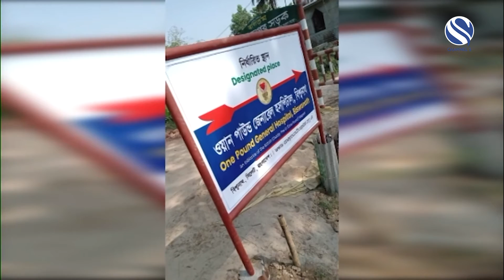The £1 Hospital - Cllr. Mohammed Ayas Miah & Qamarul Islam | ON THE GROUND, 29 March 2021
Host: Qamarul Islam

Guest: Cllr. Mohammed Ayas Miah
Secretary General & Director of Finance - The £1 Hospital
Former Speaker of London Borough of Tower Hamlets
Principal Accountant of AM Accountancy Services

"The £1 Hospital is a British Charity registered in England and Wales on Charity reg. number 1162150.

The main objective of the charity is to offer front-line essential healthcare to the poorest people in Bangladesh. In order to perform these services this charity has taken an initiative to build a British standard 50 bed general hospital at Biswanath Sylhet.

Sylhet is a divisional city in the north eastern region of Bangladesh with 10 million inhabitants."